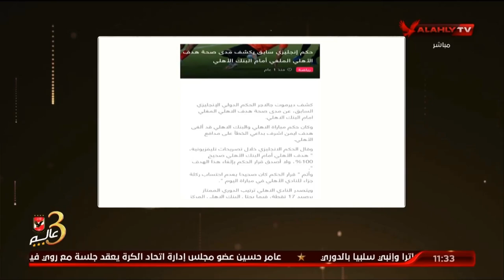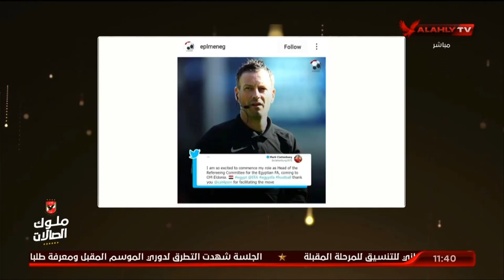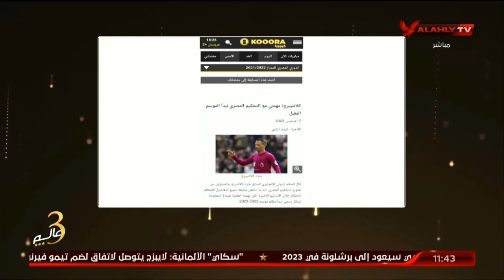اسلام الشاطر يستعرض الظلم التحكيمى " كل ما نريده العدل " ومارك كلاتنبرج ماذا سوف يفعل